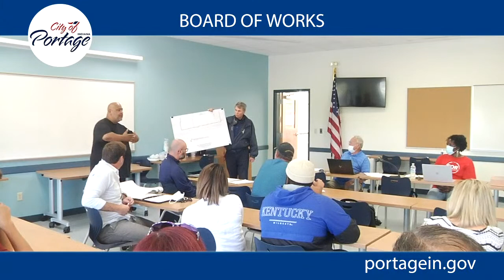COP Board of Works 06-23-2020